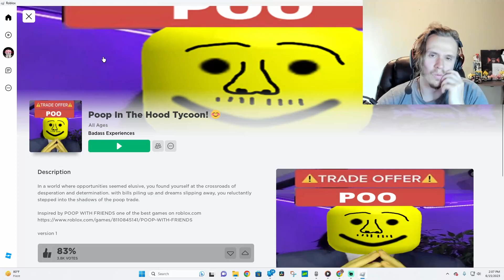WHAT ROBLOX GAME IS THIS.... Poop In The Hood Tycoon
in this video, I played a roblox game called Poop In The Hood Tycoon where you have to collect poop and sell it